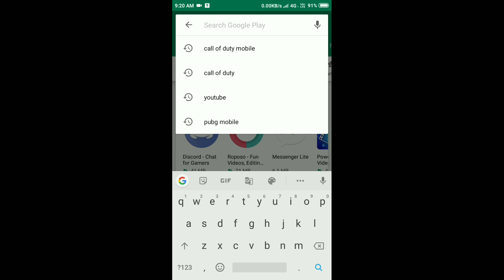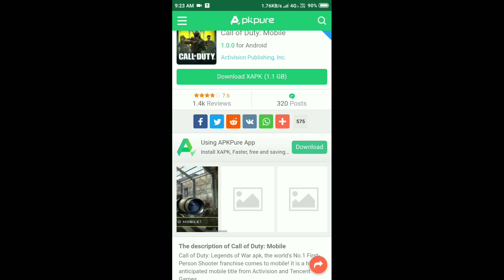Call of duty mobile official release in Play Store and download now and gameplay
Call of duty official release in Play Store

Game download link. Apk and obb

Call of duty mobile play Store link

The foundation of Call of Duty®: Mobile is heart-pumping head-to-head multiplayer. In Call of Duty®: Mobile you will play several classic maps and modes from across Call of Duty® franchises, including Call of Duty®: Black Ops and the original Modern Warfare® series. Multiplayer is just the start.

As you play Call of Duty®: Mobile you will earn and unlock various iconic characters, weapons, outfits, scorestreaks, and pieces of gear from the Call of Duty® universe that can be used to customize your loadouts.

COMPETITIVE RANKED PLAY AND CLANS
Use your skills to rise to the top in competitive Ranked Mode, or win Clan in-game prizes as you play with friends.

BUILT AND OPTIMIZED FOR MOBILE
Best part? Call of Duty: Mobile is free-to-play! The Call of Duty® first-person shooter experience comes to mobile with superior graphics and gameplay fans are sure to love.

👌👌👌👌 Love you guys support me.